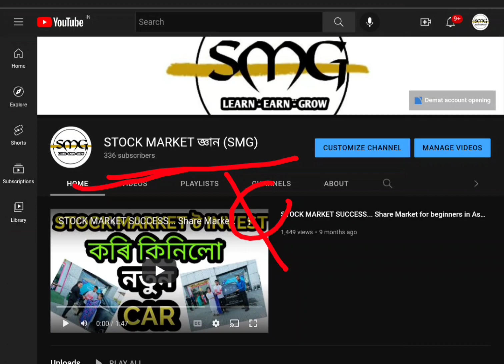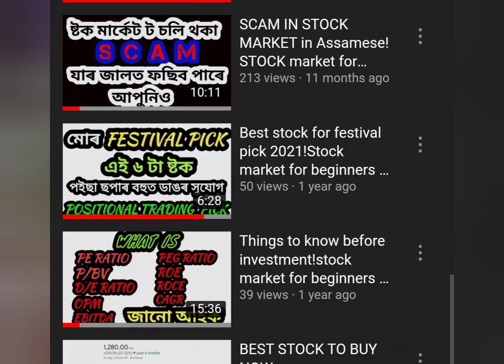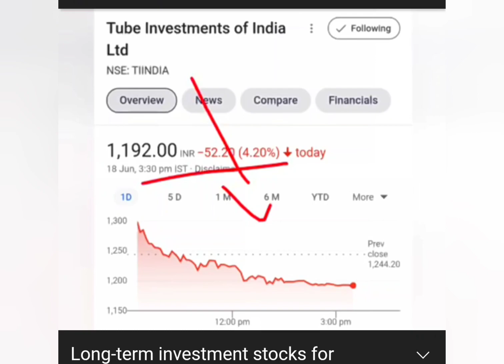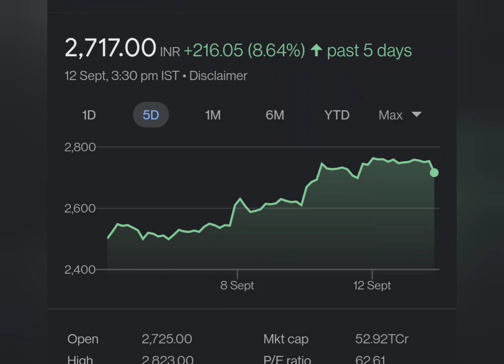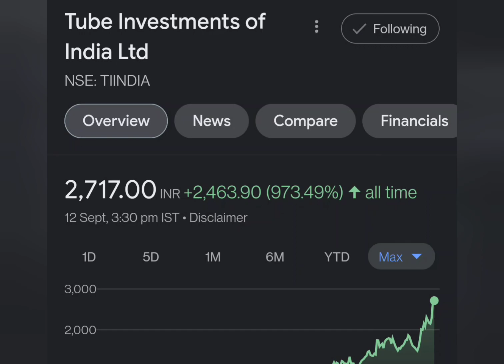Stock market for beginners in Assamese. money double in 1 year.